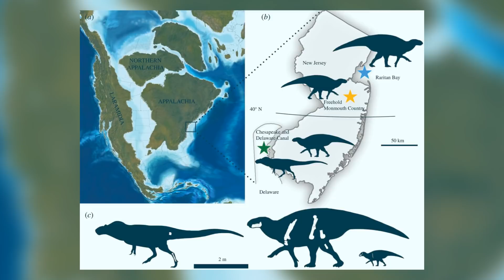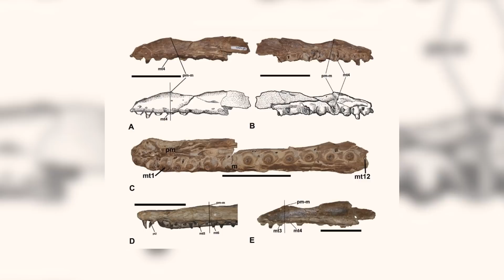A New Mosasaur Species | 7 Days of Science